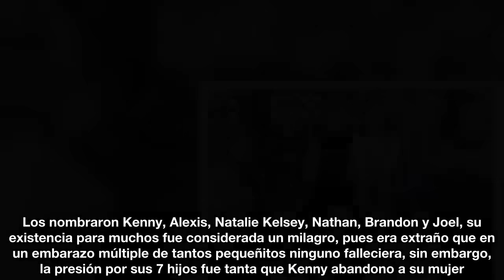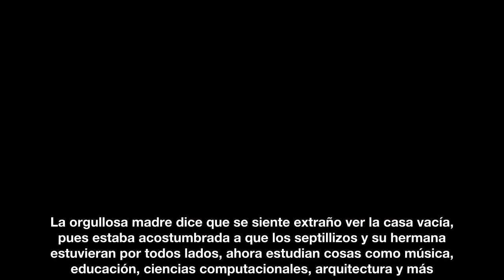Ella tuvo septillizos en 1997 y su esposo la dejó Mira cómo lucen 19 años después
Hoy en día hemos escuchado historias increíbles sobre niños que nacieron  como parte de embarazos múltiples, gemelos, trillizos, cuatrillizos y más. Pero dentro de ese grupo selecto, están los septillizos McCaughey, quienes fueron los primeros hermanitos en sobrevivir a pesar de ser tantos. Este 2016 cumplirán 19 años y esta es su historia.